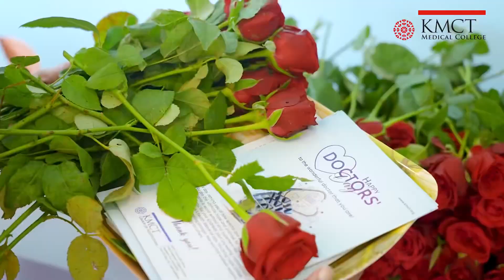National Doctors Day 🩺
KMCT Medical College celebrated National Doctor’s Day by honouring its doctors with a lively ceremony. The occasion showcased a gathering where doctors enjoyed light-hearted moments, cultural programmes, and cake cutting, providing a refreshing respite amidst their busy schedules.🌹🩺